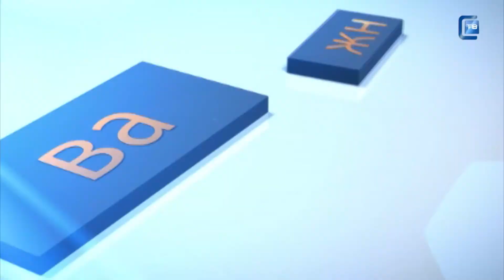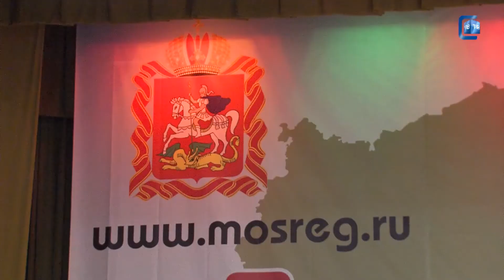ВТ. Встреча А. Воробьева с жителями Солнечногорска 1 июля 2013 г. Часть 2. 06.07.2013